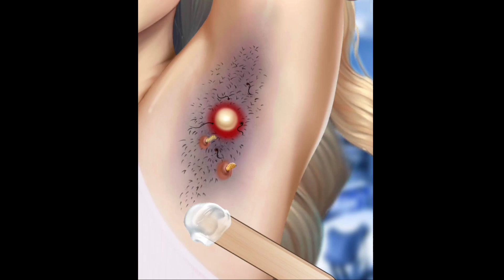ASMR Satisfying ! The best treatment and remove hair and slimes in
best _experiment
crackers
yes_ke_ experiment
bijali Bomb